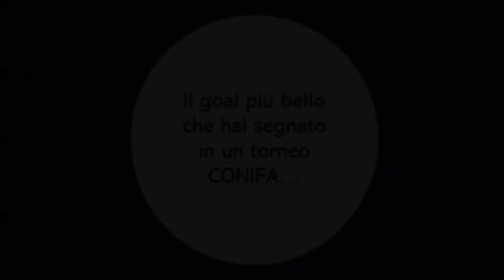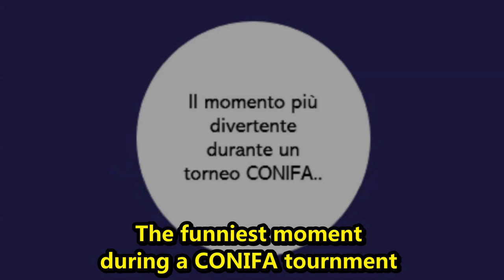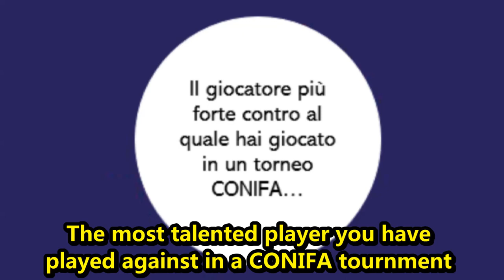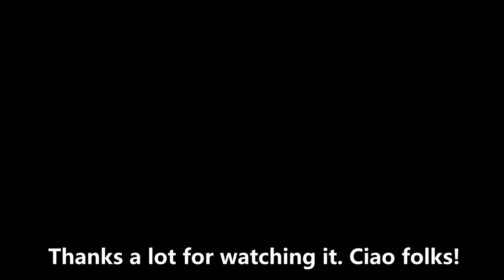Il Bello, Il Bomber & Il Capitano | NAZIONALE DELLA PADANIA | ConiFA Euro 2019 Artsakh [ENG SUB]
Intervista a 3 giocatori simbolo della Nazionale di calcio della Padania.
Stefano Tignonsini, Andrea Rota e Marco Garavelli, grandissime persone che ho avuto il piacere e l'onore di intervistare durante l'Europeo CONIFA tenutosi nella Repubblica dell'Artsakh (confine tra Armenia ed Azerbaijan).
Cosa hanno di speciale tutti e tre? Sono gli UNICI, ad aver disputato tutte le sei manifestazoni CONIFA dal 2013 ad oggi. Inoltre, Rota, è l'UNICO ad aver segnato in tutte le competizioni.